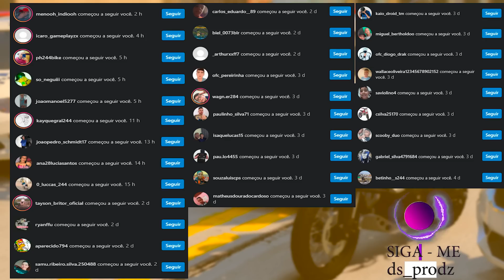FUI PRA TRILHA DE BIKE COM MEUS AMIGOS | GTA 5: VIDA REAL #340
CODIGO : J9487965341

 ▬▬▬▬▬▬▬▬▬▬▬ஜ۩۞۩ஜ▬▬▬▬▬▬▬▬▬▬▬▬▬
📱 REDE SOCIAS 📱

♛ Participantes ♛